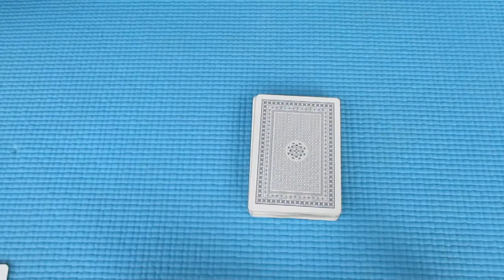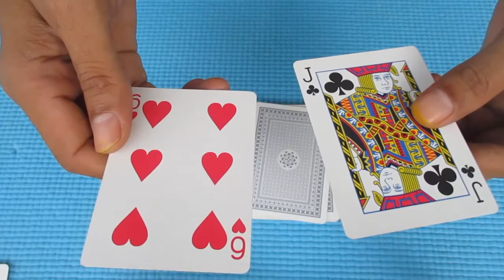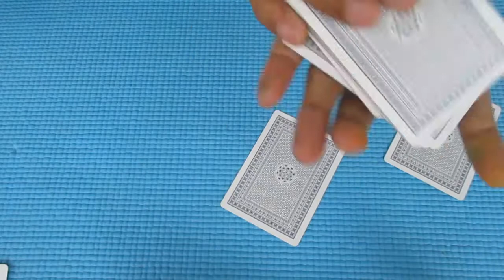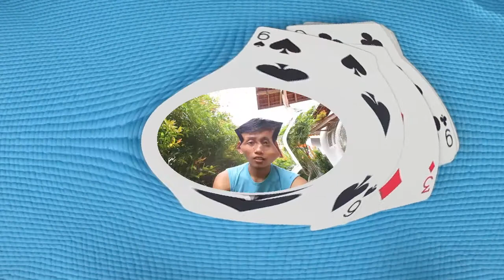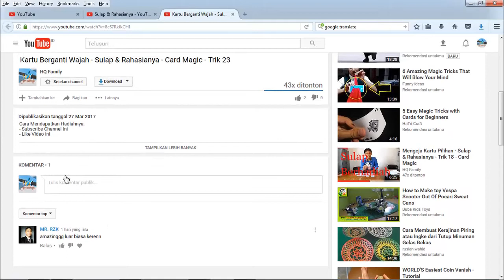Menebak 2 Kartu Sekaligus - Sulap dan Rahasianya - Card Magic - Trik 31 Berhadiah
Undian berhadiah video ini sudah berakhir dan dimenangkan oleh Bayu Poer